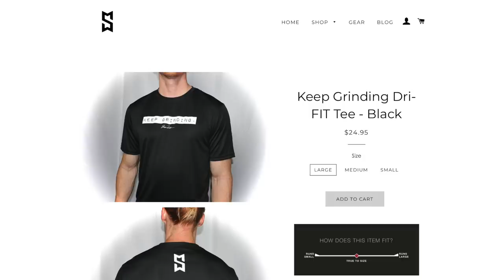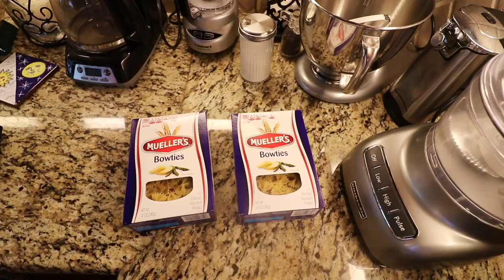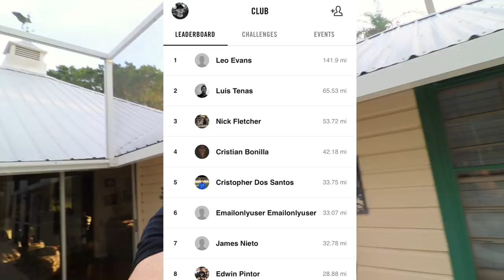LIFE AFTER COLLEGE ATHLETICS? | VLOG 79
Out of the 460,000 college athletes currently in the NCAA, only 2% will become a professional. Ignore the statistics and just keep grinding!

ALL MY GEAR